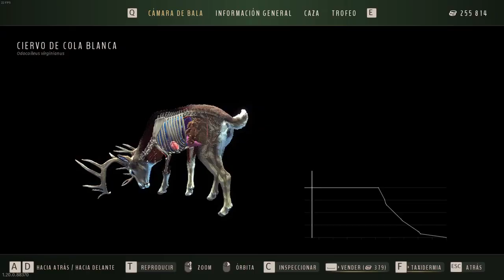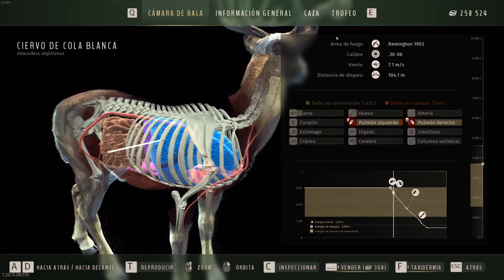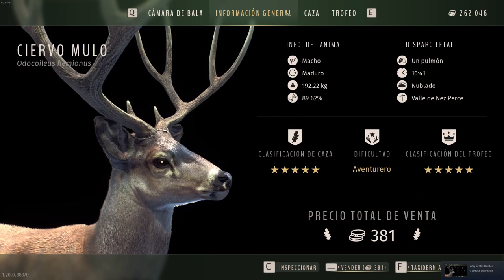18# WAY OF THE HUNTER -COSECHANDO FRUTOS - 2022-12-18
6 animales 5 estrellas fruto de la selección genética realiza en Nez Perce.